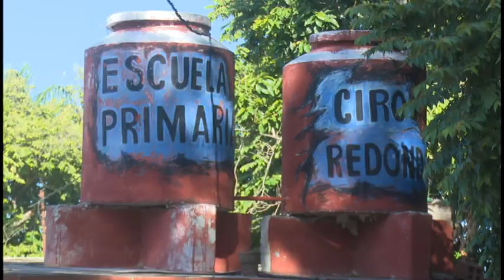Más de 15 mil pioneros custodiarán las urnas este 25 de septiembre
Más  de 15 mil     pioneros  granmenses escoltarán  las urnas él venidero 25 de septiembre durante el referendo popular del Código de las Familias. De esta forma, las nuevas generaciones también son parte de la formación cívica ciudadana  como lo establece la ley electoral.  Los alumnos de la  escuela primaria  Ciro Redondo, de la capital granmense, participarán  activamente en este deber pioneril.